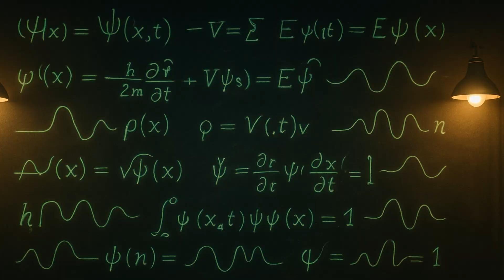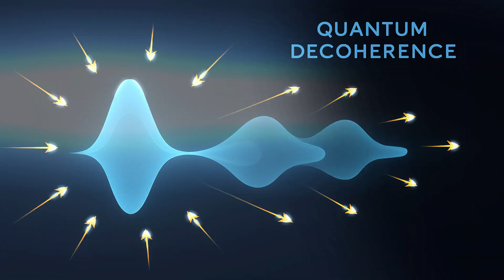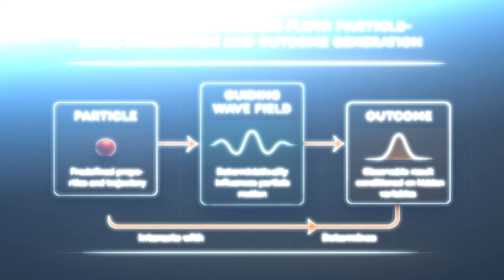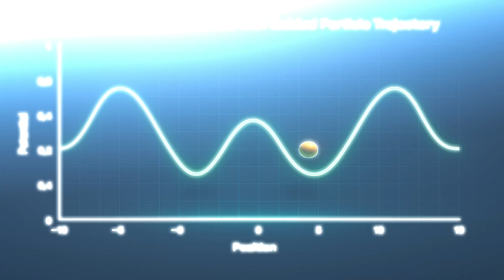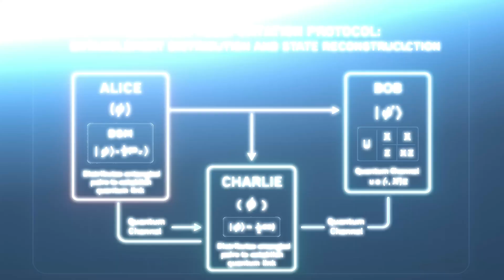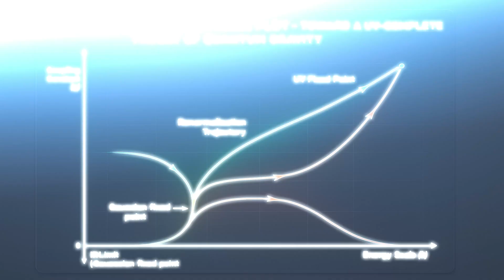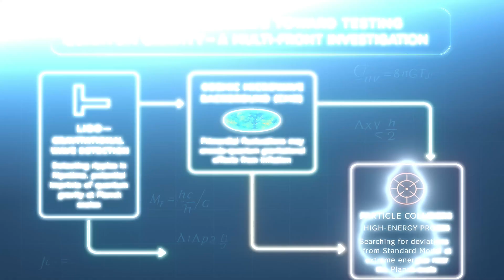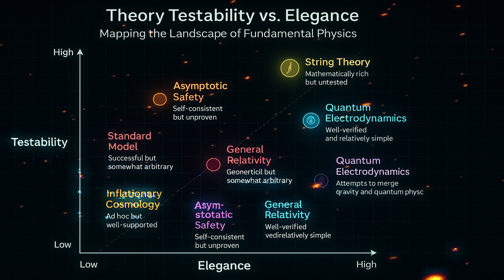The Strangest Quantum Theories You Need to Know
What if your choice right now spawns another you in a parallel universe?

Dive into the most astonishing ideas of modern physics in this 10-minute deep-dive. We begin with Hugh Everett’s Many-Worlds Interpretation—where every quantum event fractures reality into countless branches—and travel through Schrödinger’s wave-particle superposition, Louis de Broglie’s hidden pilot waves, and John Bell’s proof of entanglement’s spooky nonlocality.

Feel the thrill of Quantum Tunneling as particles magically traverse forbidden barriers in stars and electronics, and peer into the seething vacuum where virtual particles flicker into existence, driving forces like the Casimir effect and shifting atomic energy levels in the Lamb shift.

We’ll then confront the grand challenge of marrying gravity and quantum mechanics: from vibrating strings in extra dimensions (String Theory) and quantized loops of spacetime (Loop Quantum Gravity), to gluing the universe together with tiny simplices (Causal Dynamical Triangulations) and seeking “safe” high-energy behavior (Asymptotic Safety). Discover how gravitational-wave observatories may soon probe Planck-scale quirks and how quantum computers promise to simulate these exotic realms.

Along the way, you’ll see how these once-esoteric theories are inspiring breakthrough technologies and fueling philosophical debates about free will, identity, and the very nature of existence.

👍 Like if quantum weirdness fascinates you.
💬 Comment your favorite theory—Many-Worlds, Pilot-Waves, or something even stranger?

The next quantum breakthrough could be inspired by your question!